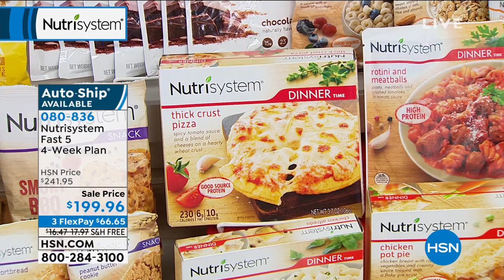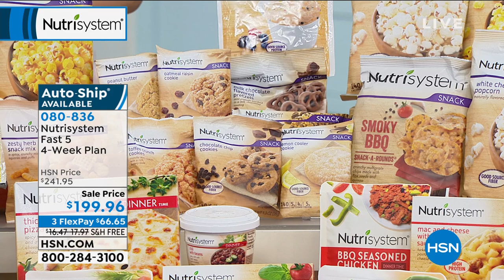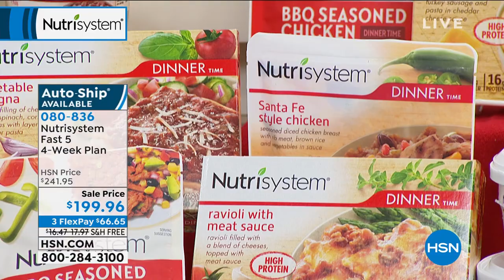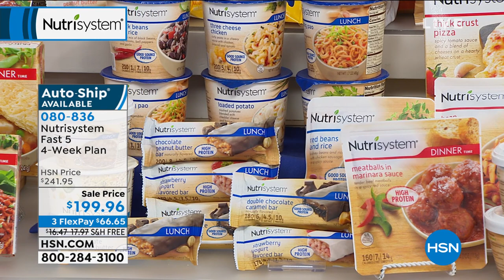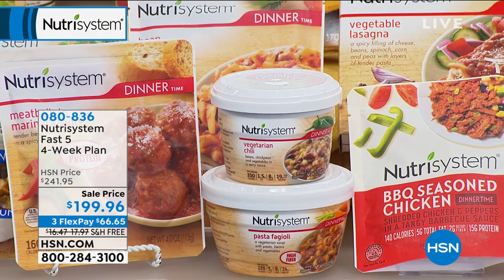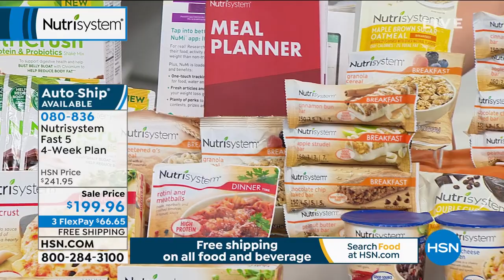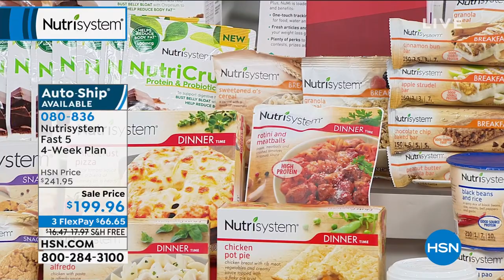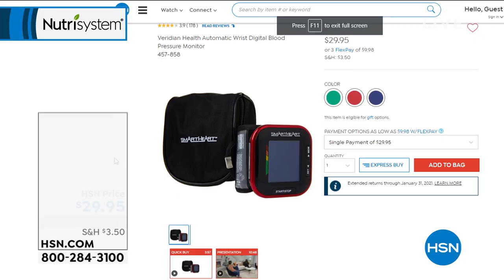Nutrisystem Fast 5 Balanced Personalized Four Week Plan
Dive into that new year, new me mentality and give your weightloss goals a serious kickstart with Nutrisystem's fourweek Fast Five program.

    (2) Apple Strudel Bar
    (2) BBQ Seasoned Chicken
    (2) Bean Bolognese
    (1) Beans   Ham Soup
    (1) Black Beans   Rice
    (1) Blueberry Muffin
    (1) Cheddar Broccoli Rice
    (1) Cherry Almond Bar
    (1) Chicken Alfredo
    (1) Chicken Pot Pie
    (2) Chili with Beans
    (1) Chocolate Caramel Bar
    (2) Chocolate Chip Baked Bar
    (1) Chocolate Chip Cookies
    (2) Chocolate Peanut Butter Bar
    (1) Chocolatey Pretzel Bar
    (2) Cinnamon Bun Bar
    (1) Cinnamon Streusel Muffin
    (1) Coconut Almond Bar
    (1) Confetti Cake Mug Mix
    (2) Double Chocolate Caramel Bar
    (1) Double Chocolate Muffin
    (1) Fudge Graham Bar
    (2) Granola Cereal
    (1) Harvest Nut Bar
    (1) Homestyle Chicken
    (1) Lasagna with Meat Sauce
    (1) Lemon Cooler Cookie
    (1) Loaded Potato
    (1) Mac   Cheese with Turkey Sausage
    (1) Maple Brown Sugar Oatmeal
    (1) Meatballs in Marinara Sauce
    (1) Milk Chocolate Flavored Pretzels
    (1) NutriCrush Chocolate Shakes
    (2) Nutriflakes Cereal
    (1) Oatmeal Raisin Cookie
    (2) Pasta Fagioli
    (1) Peanut Butter Cookie
    (2) Peanut Butter Granola Bar
    (2) Popcorn
    (1) Ravioli with Meat Sauce
    (1) Red Beans   Rice
    (1) Rotini   Meatballs
    (1) Santa Fe Style Chicken
    (1) Smoky BBQ SnackaRounds
    (2) Spicy Kung Pao Noodles
    (2) Strawberry Yogurt Bar
    (1) Sweetened O's
    (1) Thick Crust Pizza
    (1) Three Cheese Chicken
    (1) Toffee Crunch Cookies
    (1) Vanilla Shortbread Cookies
    (1) Vegetable Lasagna
    (1) Vegetarian Chili
    (1) White Bean Chicken Chili
    (1) White Cheddar Mac   Cheese
    (2) White Cheddar Popcorn
    (1) Zesty Herb Snack Mix

    Contains milk, soy, wheat, egg, peanuts, almonds, coconut and walnuts.
    The Nutrisystem plan should be combined with a sensible exercise program, as well as the Recommended Daily Allowances of fruits   vegetables.
    As always, please consult your personal physician before beginning any diet or exercise program.
    If you're pregnant or a nursing mother, you may not join the Nutrisystem program. If you become pregnant, you agree to immediately stop the Nutrisystem program. If you're under the age of 18, you may not join the Nutrisystem program. If you're anorexic or bulimic, you may not join the Nutrisystem program. If there's a change in your medical condition, you agree to immediately notify your counselor. If you're allergic to peanuts, soy, or latex (which is used in food processing), you may not join the Nutrisystem program. If you have chronic kidney disease, you may not join the Nutrisystem program. If you have diabetes, you may not join the Nutrisystem program.